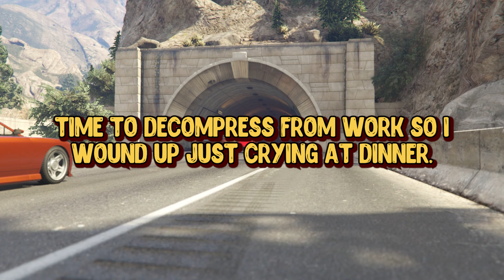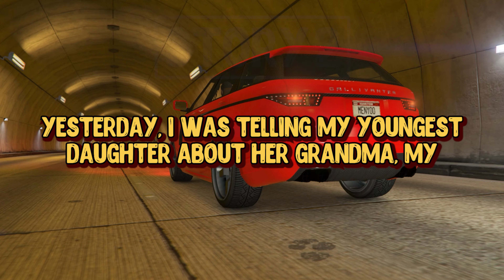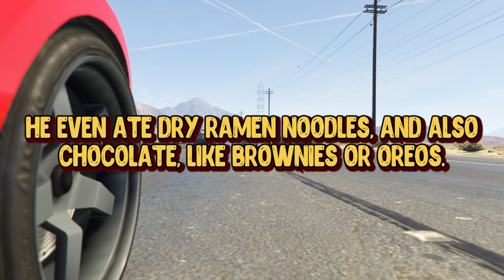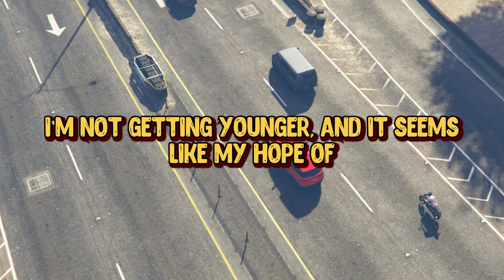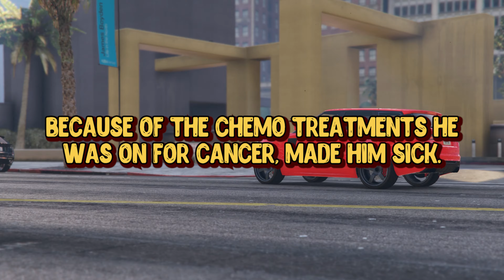Men of Reddit, when was the last time you cried ?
In this video, the men from the reddit share what made them cry for last time.